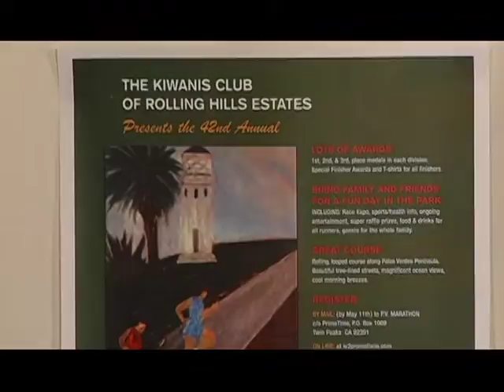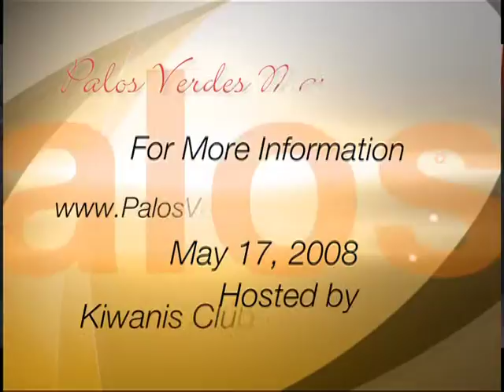pv_marathon_PSG